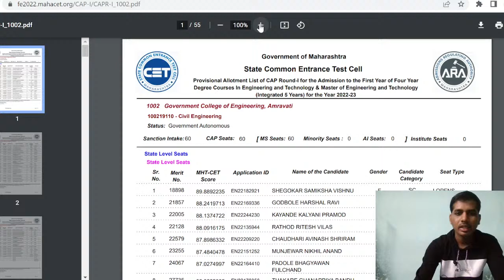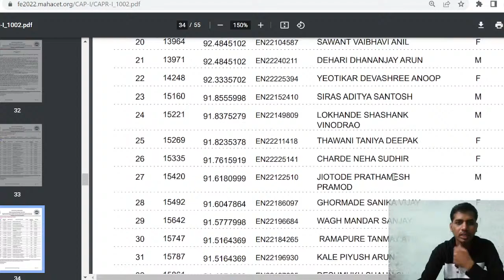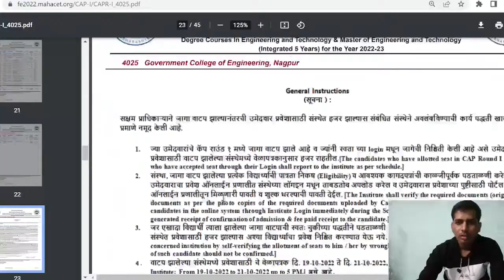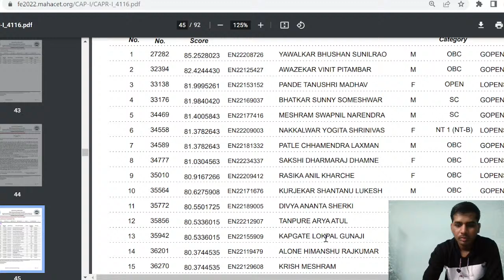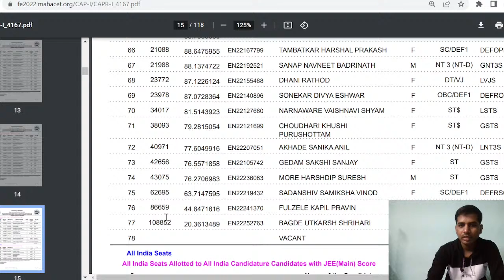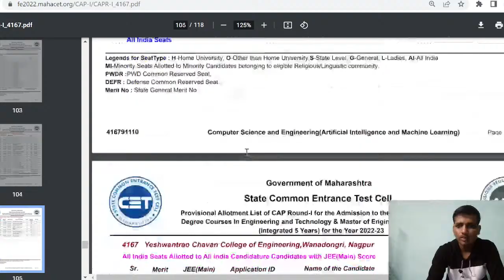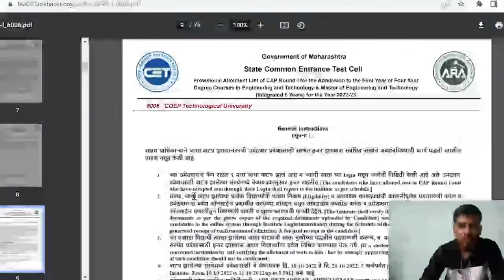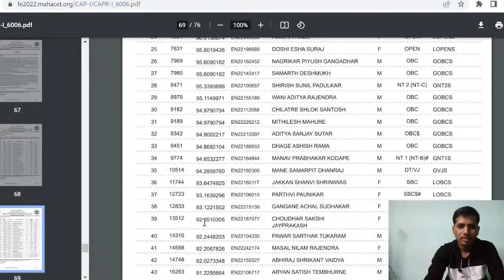Allotment CAP Round1! 👈College wise cutoff . Second round krna chahiye ya nahi? 🤔